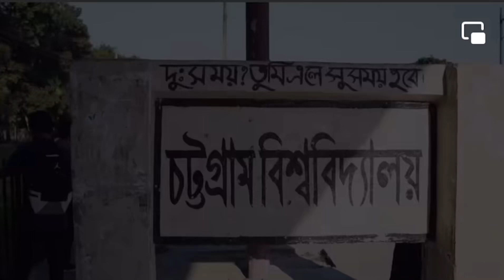চবি'র শাটলে পেট ফুরেদ্দে তুয়াল্লায়.....